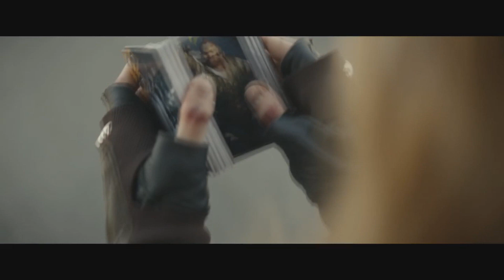Гвинт - Обзор фракции Чудовищ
Краткий обзор фракции Чудовищ в настольной, карточной игре Гвинт от Гарро.